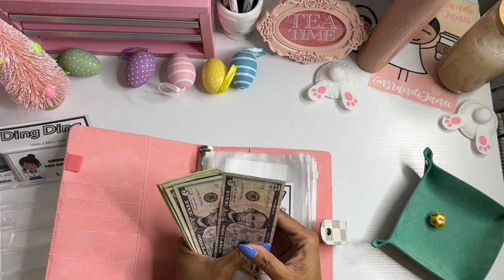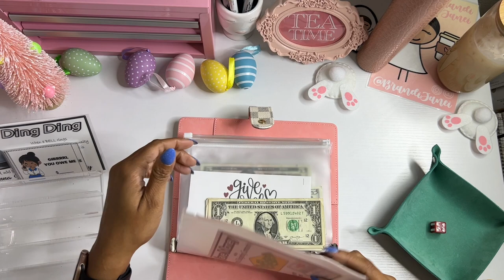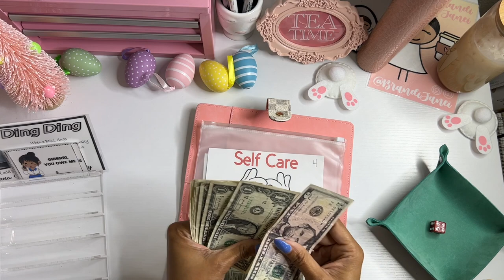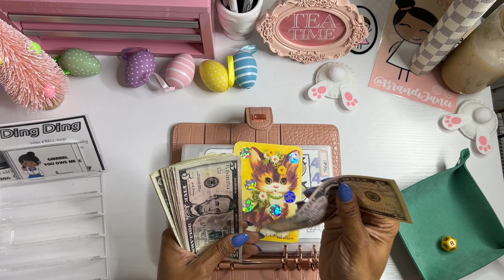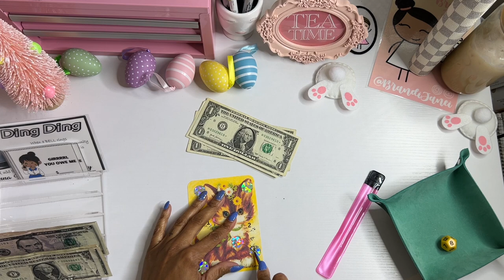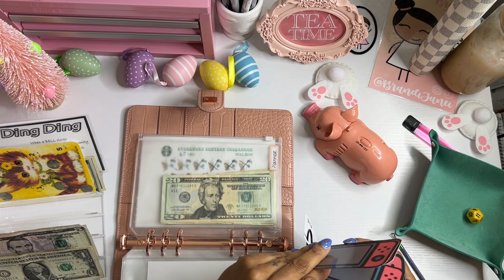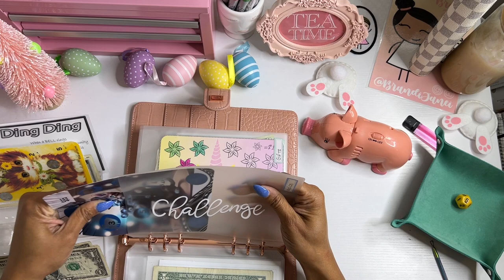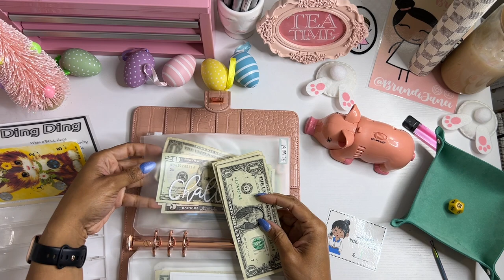Savings Challenge Sunday | Low Income Savings Challenges | $68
Thank for visiting my channel today! Cash stuffing savings challenges is so much fun. Be sure to visit everyone that I mentioned in my video today:

msha.ke/brandijanei